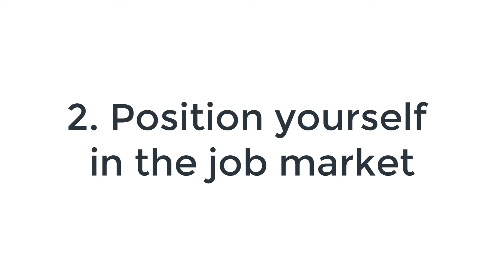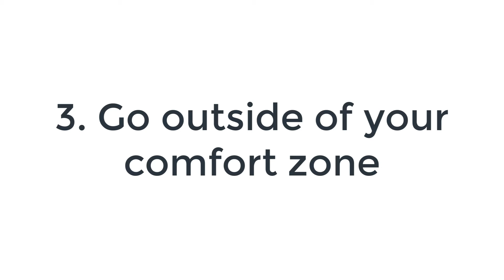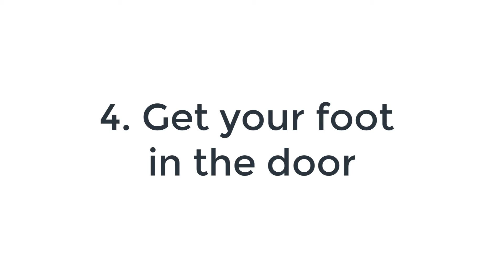DO THIS if you cannot get a Blockchain job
REGISTER FOR FREE TRAINING "How to find your first 6-Figures Blockchain Developer Job"

What to do if you cannot get a Blockchain developer job? Maybe that you've been learning Blockchain for a while, that you applied to many jobs but got only rejections or no answers...

That's frustrating, but that's not the end.

In this video, I am going to tell you how you can get unstuck:

1. Change your mindset
2. Position yourself on the Job Market
3. Get your foot in the door
4. Go outside of your comfort zone